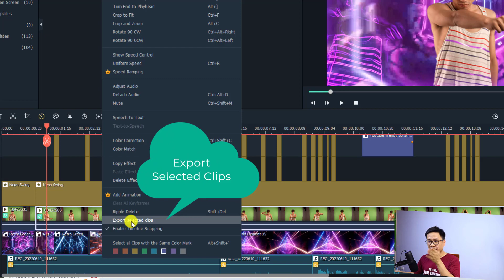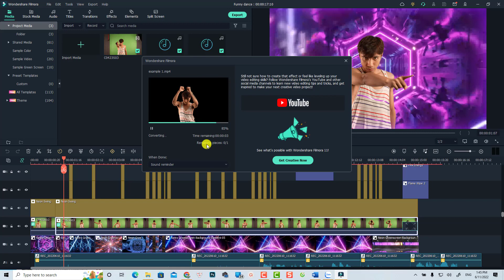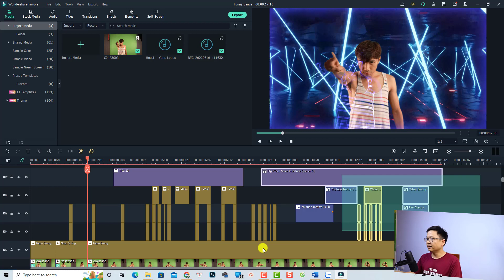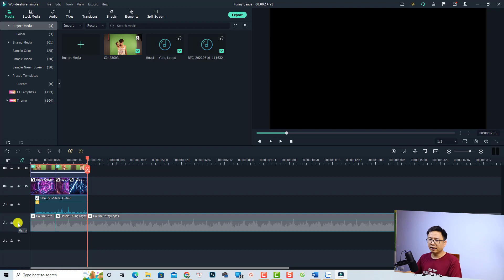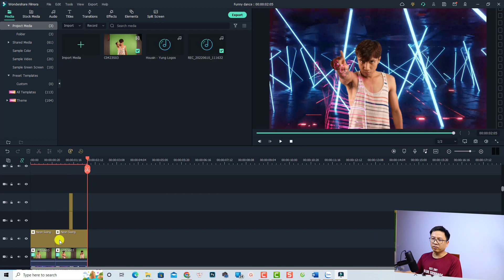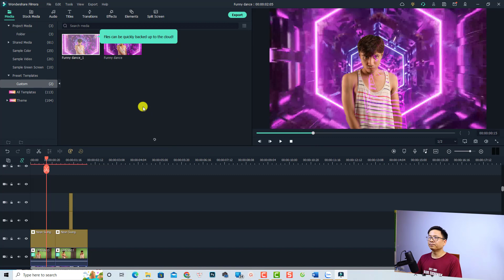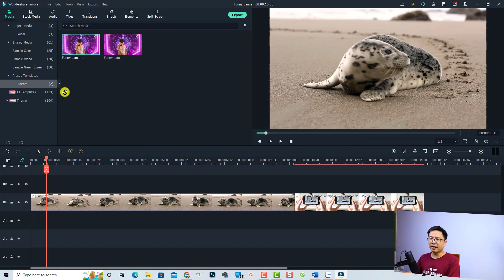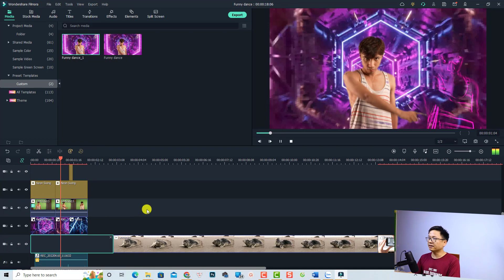How to Export Selected Clips in Filmora 11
This tutorial shows you how to export selected clips in Filmora 11.4. If you want to upgrade to this latest version, just download and reinstall the software from the link below.